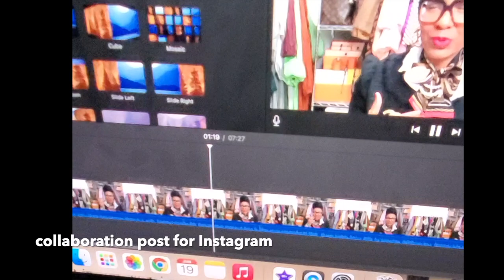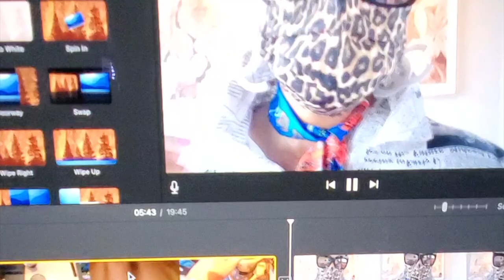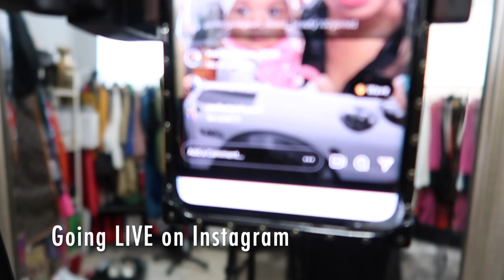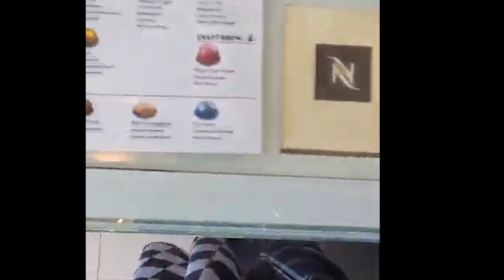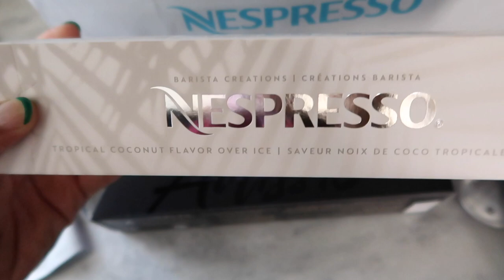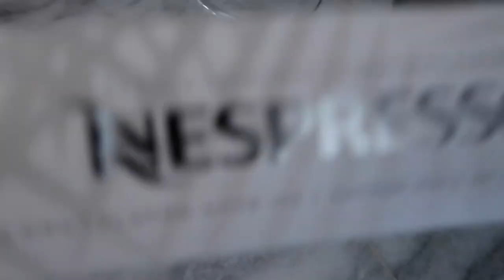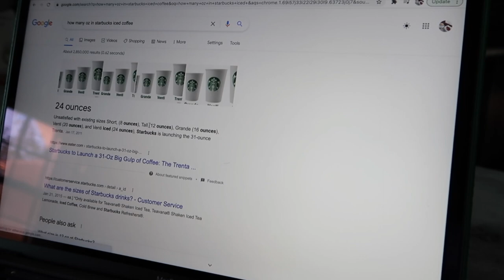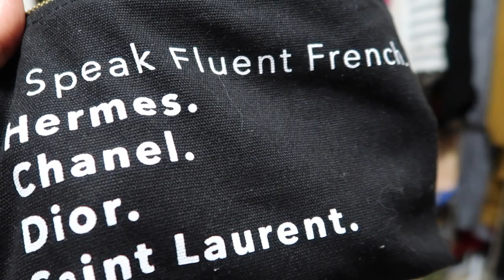Weekly Vlog: Spend the Week avec Moi: French Restaurant, Road Trip, Shopping and Cappuccinos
Bonjour mes amies!
Je suis Jessie and I run the blog "Cappuccinos and Consignment," which focuses on:
Life•Style•Travel•Finance.
And as I like to say, I am fluent in Fendi, French, and Finance.

On this week's Vlog, my (big) baby jujuthecamerakid graduated middle school, we celebrated at his favorite French restaurant, I shopped for coffee, and packed for our road trip.

Alas, I made it to another week; therefore, I have zero complaints.

Grab a glass of Cabernet or a cappuccino just because and enjoy!